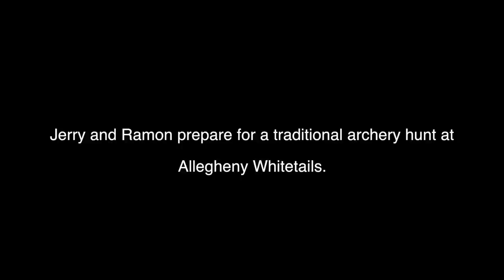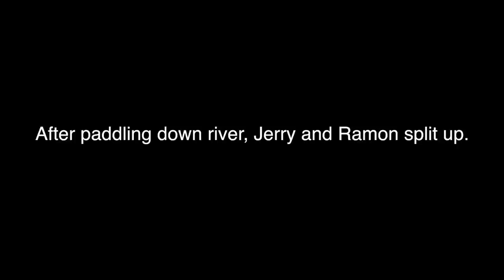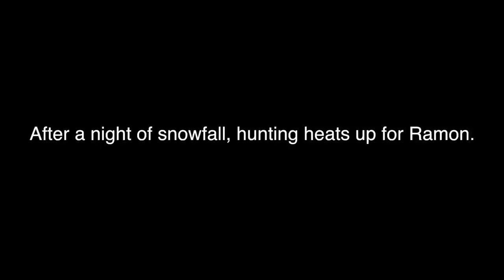Recurve Bow Hunting - Pennsylvania Whitetail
Jerry & Ramon head to Allegheny Whitetails in the mountains of Pennsylvania to hunt deer with traditional recurve bows and Port Orford cedar arrows. They take to the water in a canoe and battle harsh winter storms to harvest beautiful, trophy, whitetail deer.

to book a hunt.